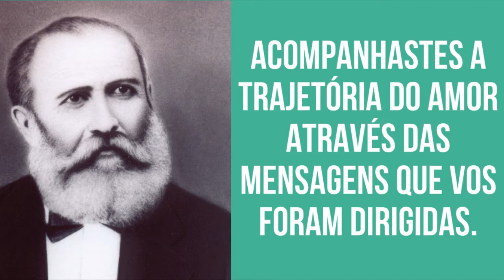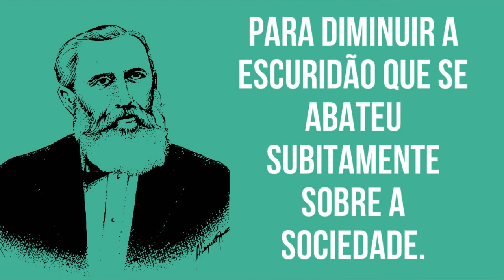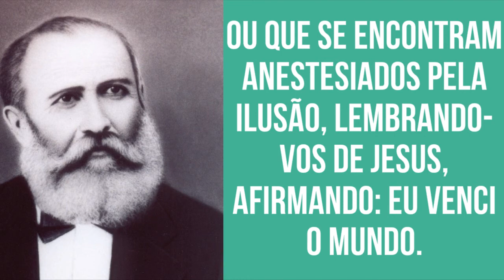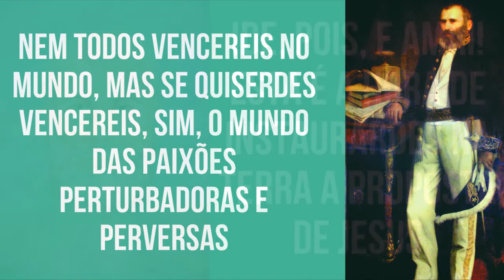"EM NOME DO AMOR" POR DR. BEZERRA DE MENEZES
Linda mensagem sobre o Amor, feita por Dr. Bezerra de Menezes, ícone e referência espírita brasileira.

É assim que devemos comportar em todos os dias das nossas vidas.

Essa é a nossa atitude, legatários que somos do amor de Deus nestes tumultuados dias da Humanidade.

Ouvistes a proposta do amor estes três dias.

Acompanhastes a trajetória do amor através das mensagens que vos foram dirigidas.

Sentistes o calor do amor em vossos corpos e a sua proposta em vossas emoções.

Ide, agora, e incendiai a Terra!...

O amor quando alcança as paisagens do coração arde e nenhum vendaval logra apagar a chama que crepita, transformando aquele que a carrega em facho de luz.

É noite na Terra, filhos da alma, e é indispensável que vos transformeis em estrelas para diminuir a escuridão que se abateu subitamente sobre a sociedade.

Jesus chama-nos desde há dois mil anos, e o Consolador convoca-nos para que não digamos amanhã...

Agora, meus filhos, é o instante de atearmos o incêndio que irá renovar as paisagens ermas do Planeta de Provas, a fim de que logo mais a Regeneração tome conta de todos os corações.

Não postergueis a oportunidade de amar.

Não revideis ofensa por ofensa, nem mágoa por mágoa ou dardo por dardo.

Convocados a expor a verdade, não vos transformeis em sicários de outras vidas.

Envolvei a verdade na lã do Cordeiro de Deus e atirai-a naqueles que dormem na ignorância ou que se encontram anestesiados pela ilusão, lembrando-vos de Jesus, afirmando: Eu venci o mundo.

Nem todos vencereis no mundo, mas se quiserdes vencereis, sim, o mundo das paixões perturbadoras e perversas...

Ide, pois, e amai!...

Esta é a hora de instaurardes na Terra a proposta de Jesus, construindo o mundo novo que já se encontra em vossos corações.

Muita paz, meus filhos!...